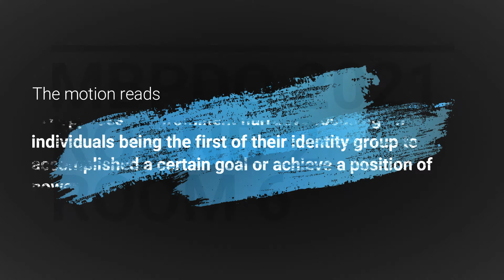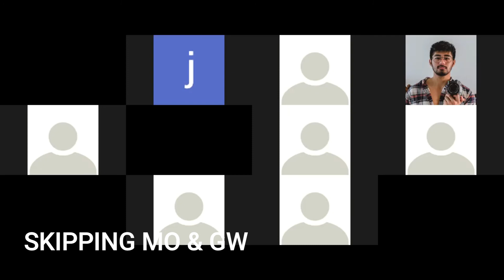Medan British Parliamentary Debate Open 2021 - Round 2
MBPDO (Medan British Parliamentary Debate Open) 2021
- Round 2 : Room 6
Motions :
TH Oppose the prominent narrative focusing on individuals being the first of their identity group to accomplished a certain goal or achieve a position of power
Participants :
- Kezgard (OG)
1. Elgard Marion
2. Keyzia Ascencio
- Akademi Gajah Multimedia A (OO)
1. Anastasia Aisyah
2. Andi Tarnowijaya
- Reynaldi Lukas (CG)
1. Samuel Tang
2. Wilson
- Arsene Lupin (CO)
1. Eugenia
2. Farah Ashila